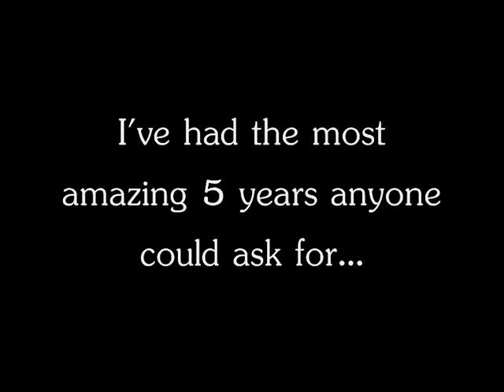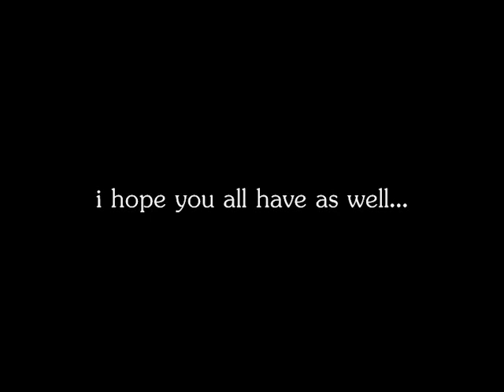Cottesloe Class of 2008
most of my year